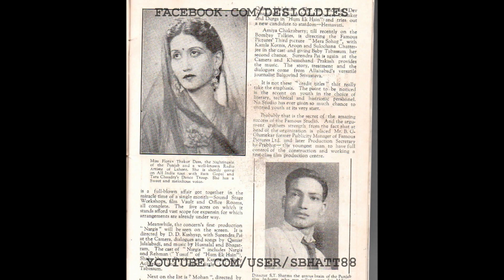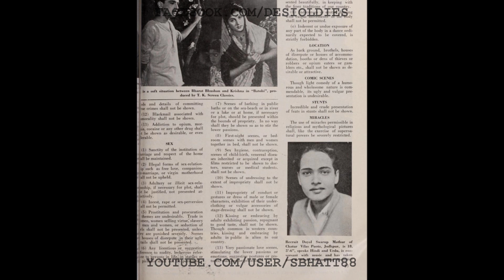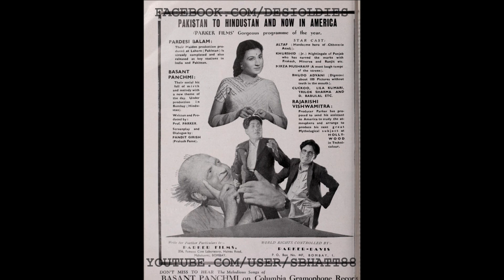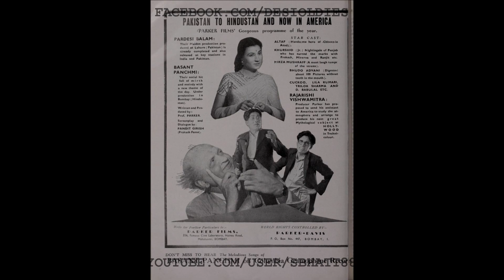Afsana 1940s [unreleased]: Aaj hamaare bhaarat mein ek nayaa zamaana (Ramnath, Mala Rani, Chorus)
NOTE: The musician and lyricist have been identified

Images: Still from the unreleased film BASANT PANCHAMI (1940s), two stills/adverts for the unreleased film BATOHI (1940s), and an advert for the unreleased film PARDESI BALAM (1940s)

Title: Aaj hamaare bhaarat mein ek nayaa zamaana aaya hai
Vocals: Ramnath, Mala Rani, Chorus
Film: AFSANA a.k.a. GANDHI MANDIR (unreleased)
Year: 1940s
Lyrics: Roop Sanware
Country: India